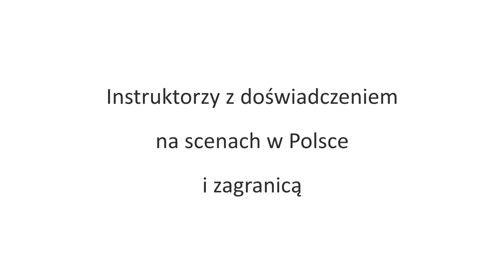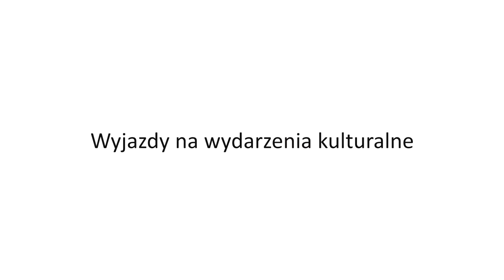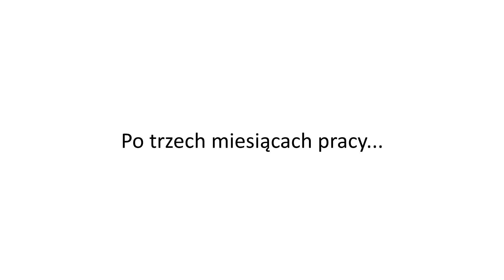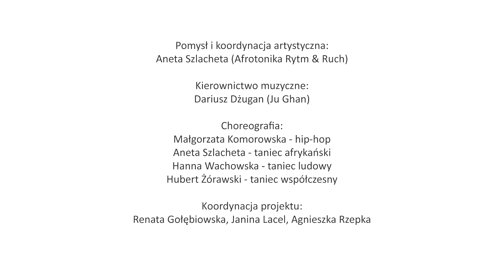Mikser taneczny - Ziębice 2019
taniec, afrykański, ludowy, współczesny, hip-hop, ziębice, henryków, występ, warsztaty tańca